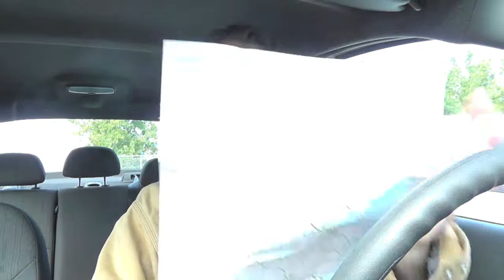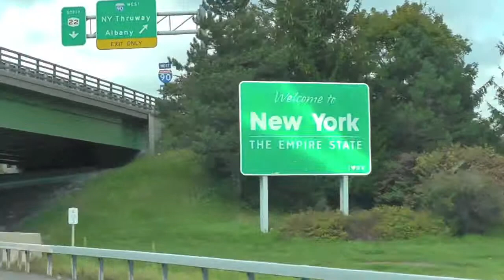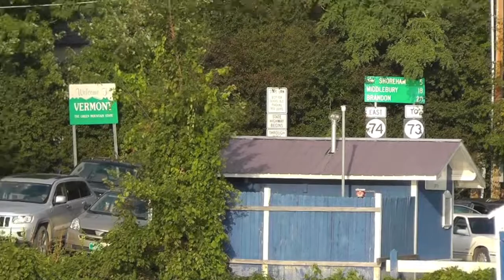Karl's Journey Part 2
Karl finds his way to Vermont in his quest to find the Dodge Journey that is hidden somewhere in New England.